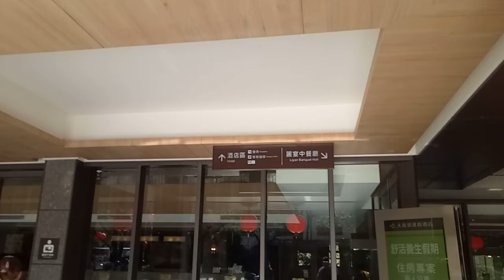過年 繼續休 大板根 泡湯 全紀錄~~~